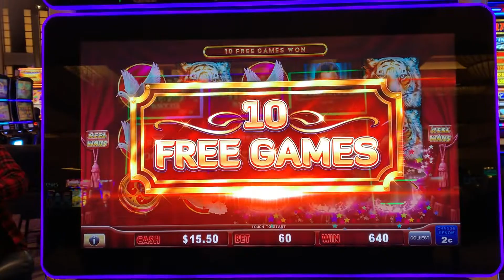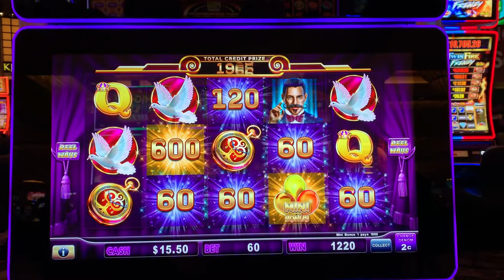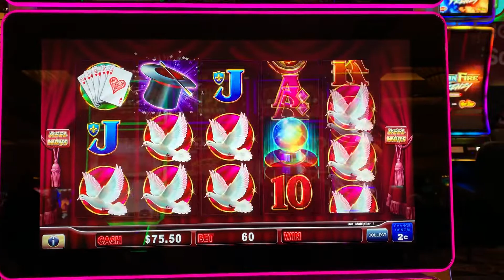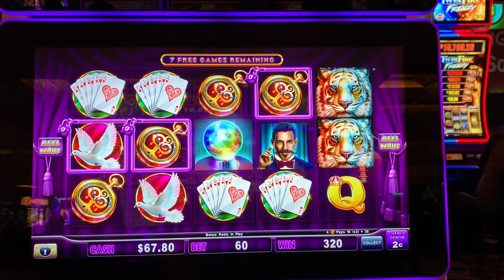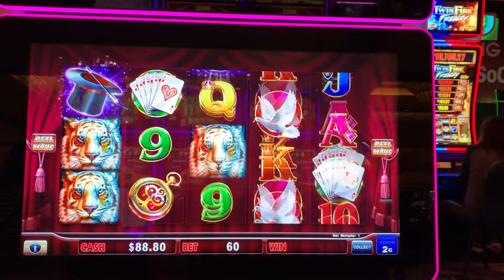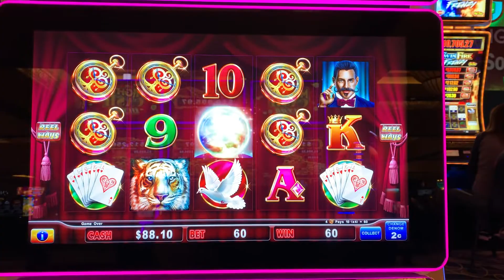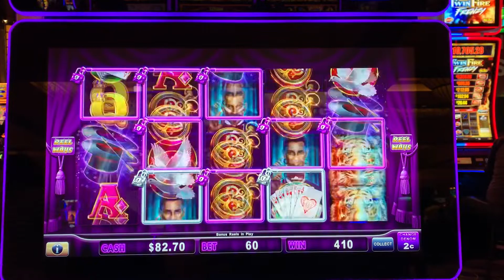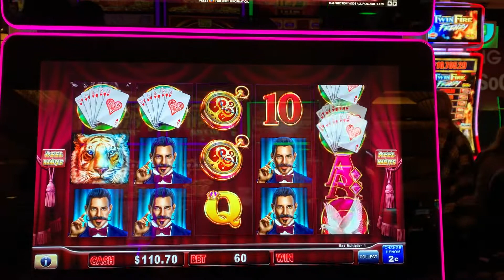HOLD ONTO YOUR HAT is Great 😃 Fun Three Bonus Run! 👍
Been a Big Fan of HOLD ONTO YOUR HAT, it's a Fun Game and I like collecting those Hats!  Here is a Fun little session I had and I got to see Three Bonuses too!